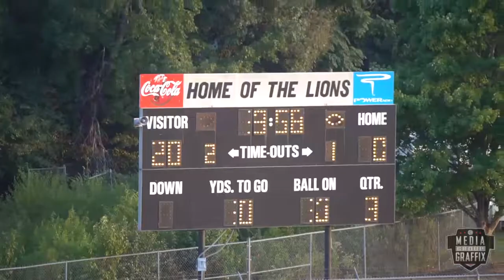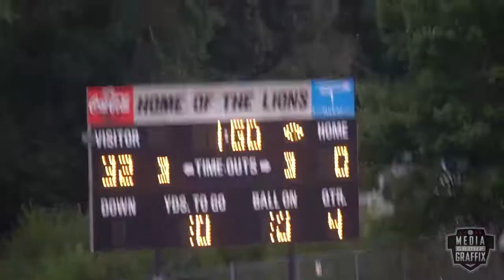(Midde School MatchUp) DutchTown Middle School vs Luella Middle School 8th Grade 2019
DutchTown Middle School vs Luella Middle School 8th Grade 2019